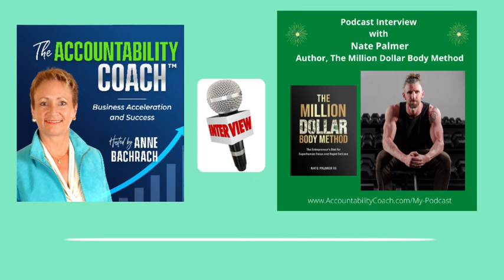Interview with Nate Palmer, Health and Fitness Expert, Author of The Million Dollar Body Method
I believe Nate Palmer has a message that is good for everyone to hear about having even better health and fitness. Our health is so most important to be able to do what we need to do every day and achieve our goals.

Nate Palmer is a fitness and nutrition expert, coach, speaker, and writer who believes that being in incredible shape gives a massive advantage in business, focus, and relationships. He's the #1 bestselling author of The Million Dollar Body Method and Passport Fitness.

Nate helps business owners and entrepreneurs improve their physique, finances, and family time using fitness and nutrition as force multipliers.
I hope you get a good idea or two from listening to this interview.  You can find more great business success content on The Accountability Coach Podcast, by going or you can find me on most podcast platforms and in most English-speaking countries.

If you get value from these videos, please take a minute to leave me a short review. I would really appreciate it.

Subscribe to my business success resources and tips blog and take advantage of all the complimentary resources as a FREE Silver Member to help you be even more successful As an experienced (over 27 years) Accountability Coach and author of 5 books, I help business professionals make more money and work less, so you can enjoy having your ideal business and ideal life.

The #1 Reason People Don’t Get What They Want in Business and Life is Lack of Accountability. Isn't it time to get The Accountability Coach to help you accelerate the achievement of your goals?

to check out for yourself how I, as your Accountability Coach, can help you get and stay laser focused on you highest payoff activities that put you in the highest probability position to achieve your professional and personal goals, so you can enjoy the kind of business and life you truly want and deserve. Discover my proven business accelerator resources by going

Aim for what you want each and every day!
Anne Bachrach
The Accountability Coach™